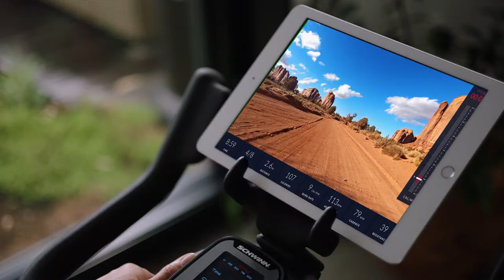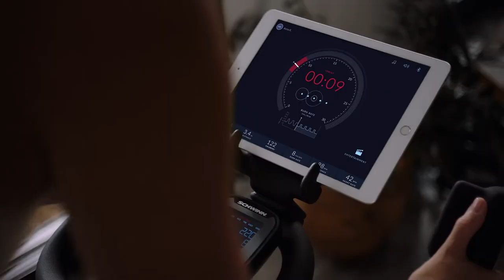Schwinn 800IC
The Schwinn 800IC combines top digital connectivity with premium indoor cycling. Features include magnetic resistance with 100 micro-adjustable resistance levels, a full colour backlit LCD display, adjustable race-style seat, media rack and easy-access cradles for 1.5kg dumbbells (dumbbells not included). *Syncs with Explore the World™ App, Zwift™ App and Peloton Digital iOS App.